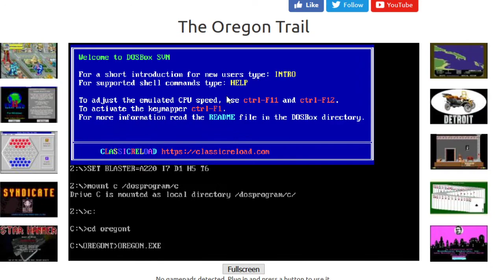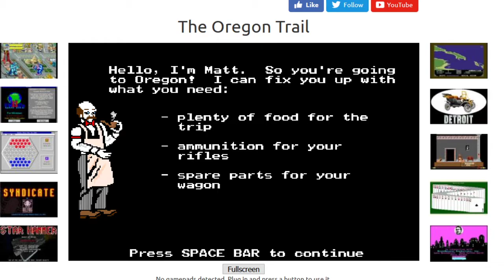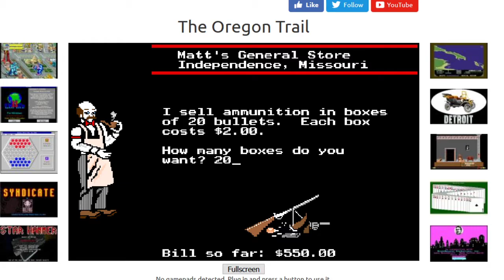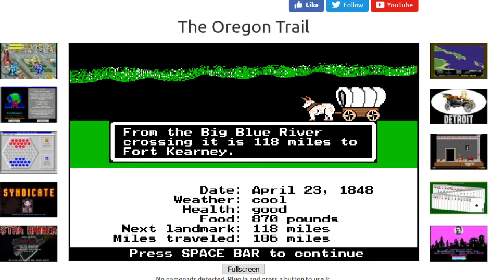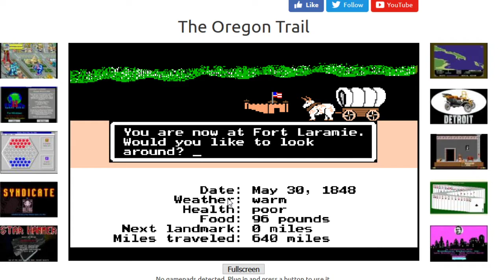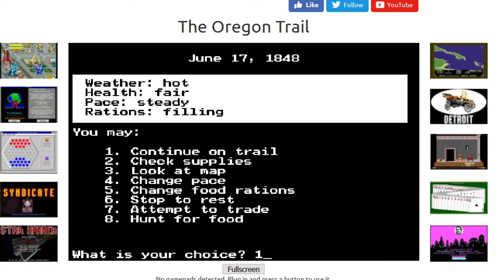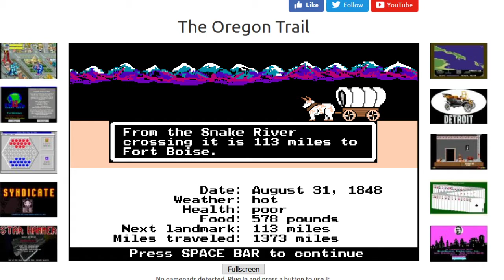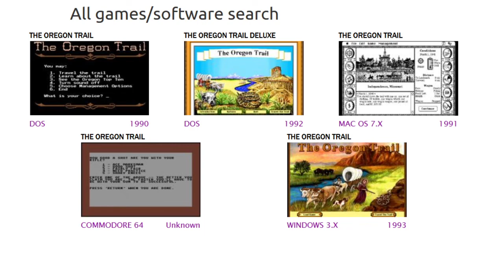Oregon Trail Disentary for all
Ah Oregon Trail the Edutainment game of the 1990s-2000s if not longer! Where you can die of many things, mostly disentary.

The Version That I will be playing this round is DOS 1990 which we think is the first one. Sadly not the one of my childhood, BUT I will be doing the other versions as well...I think this is just something silly and fun and just a nice nostalgia trip for us all